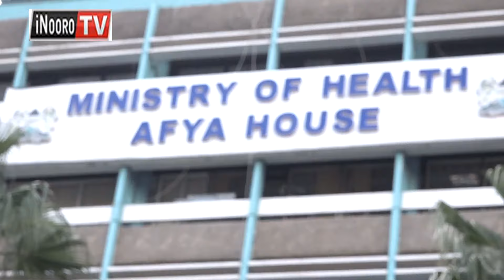ŨKAI TŨCIIRE…CS Nakhumicha kũũria arigitani